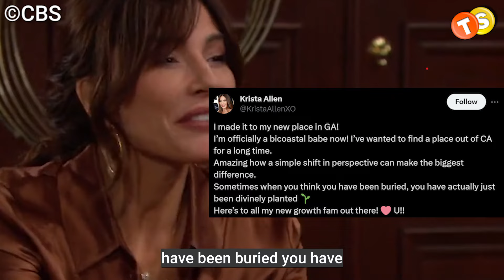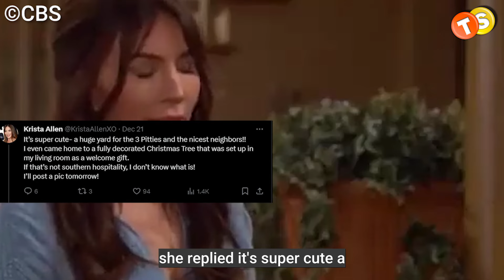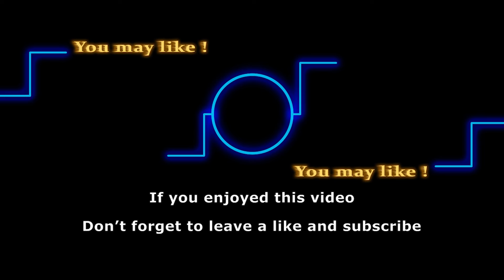Krista Allen leaves LA for good after heartbreaking B&B firing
Experience the magic of the season with Michael Damian as he joyfully juggles two worlds! The Y&R star not only makes a full-time return to Genoa City but also gifts fans with a new Christmas album. Click the link for a festive blend of soap opera drama and holiday tunes!

As Krista Allen is no longer with Bold And the Beautiful, she is starting a new chapter in her life. And to start fresh, she is making a change in scenery. Yup, Allen officially moved out of California to settle in Georgia. Stick around to know more about it.

Track:
Artist: